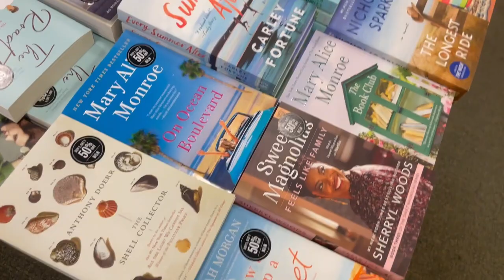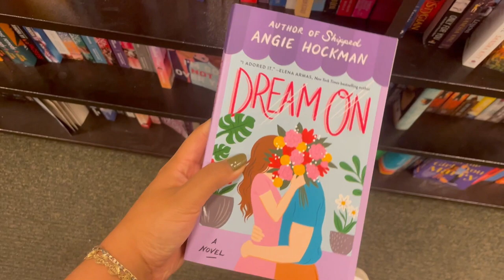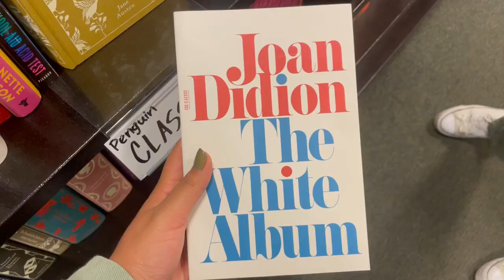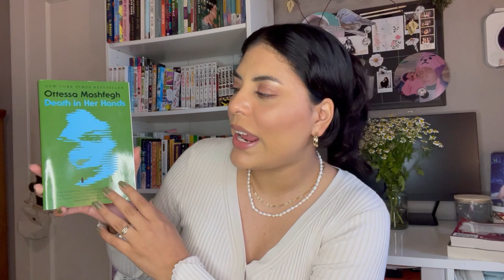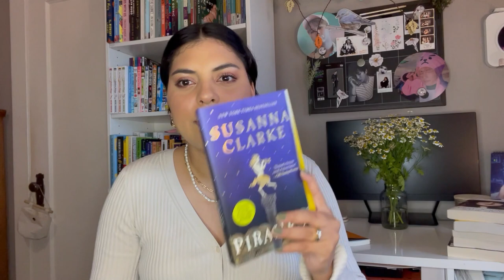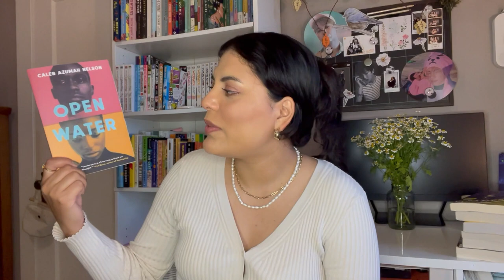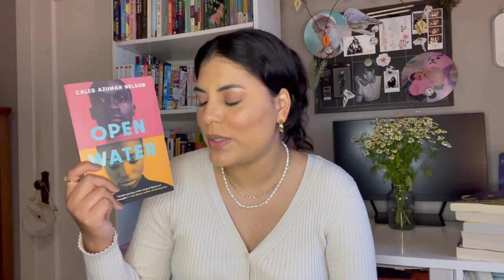Bookstore Vlog 📚🤎 Book Shopping at Barnes & Noble + August TBR Haul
☆Thank you for clicking on my video! I hope you decide to stay!☆

In this video, I'm taking you guys shopping with me at Barnes & Noble for my August TBR. In the end, there's a book haul of all the books I bought to read this upcoming month.